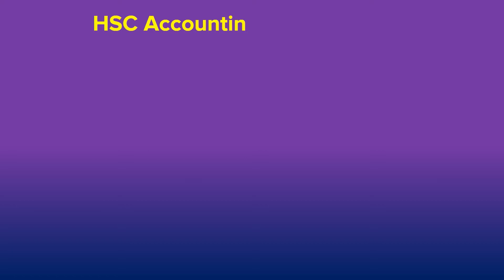HSC Exam 2022 | Accounting 7th week Assignment Solution PDF | Accounting 4th Assignment Solution PDF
Download Accounting PDF

Merit Academic Care

A Place For Creative Education
পড়াশুনা  সংশ্লিষ্ট যেকোনো প্রয়োজনে আমাদের জানাতে পারেন আমরা সাহায্য করার সর্বাত্মক চেষ্টা করবো
ফেসবুকে আমাদের সাথে যুক্ত থাকতে পারেন
এই লিঙ্কে ক্লিক করে
আমাদের ওয়েবসাইট ভিজিট করতে পারেন
নিচের লিঙ্কে ক্লিক করে